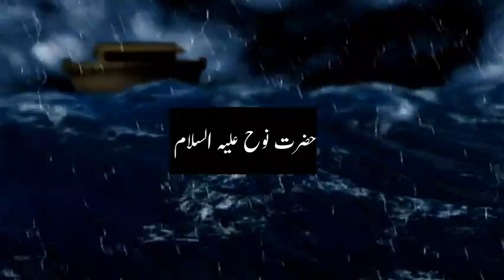hazrat nooh ki kashti||hazrat nooh ali salam ka waqia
hazrat nooh ki kashti ka waqia, Hazrat nooh ki kashti
Assalamu Alaikum,
Have you heard of Prophet Nuh (as)? He
was a Prophet who came after Prophet
Adham (as). Watch the amazing
adventures of this Prophet in this
 videos presents the stories of
Prophets from different times. Every
video highlights the work of a Prophet,
and how He preached the message of
Allah (swt).
Hazrat Nooh AS ka Waqia |
Nooh Story in Urdu |
Life of Prophet Nooh |
Qasas ul Anbiya
Our Purpose is to disperse the true
Teachings of Allah Almighty and Our
Prophet in Ahl-e-lslam according to
Holy Qur'an and Sahih Hadiths. We only
follow and promote Truth. We try to tag
every point with precise References,
anyone can Verify them.
Noah, also called Noah (Arabic żá
Romanian: Nuh)
1:also called Noah,
]In Islam, he is known as a prophet and
messenger of God. He is one of the most
determined prophets.
2:Noah's mission was to warn his
people, who were immersed in immorality
and sin. God commissioned Noah to
preach to his people, advising them to
renounce idolatry and to worship only
God and to live a good and pure life.
3 :Although he zealously preached God's
message, his people refused to correct
their ways, which led to the construction
of the ark and the flood, the great flood. In
the Islamic tradition, it is disputed
whether the Great Flood was global or
local.
4: According to the Qur'an, Noah's
preaching and prophethood spanned 950
years.